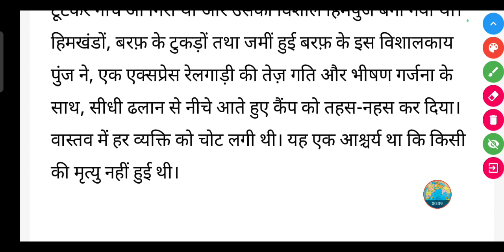15-16 मई, 1984 की किस घटना से लेखिका को आश्चर्य हुआ?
15-16 मई, 1984 की किस घटना से लेखिका को आश्चर्य हुआ?